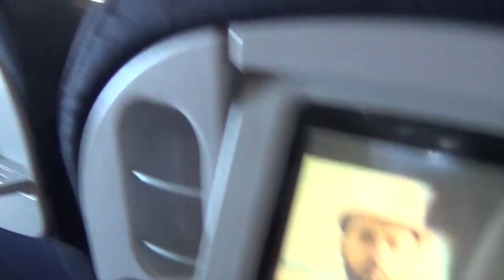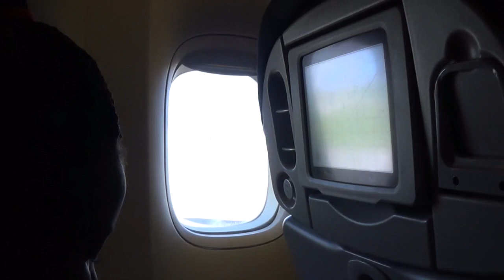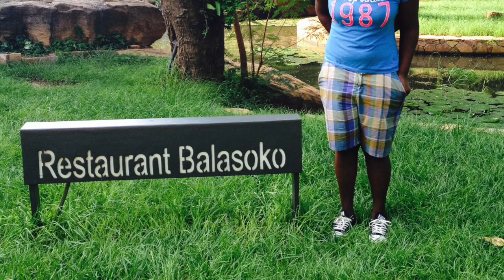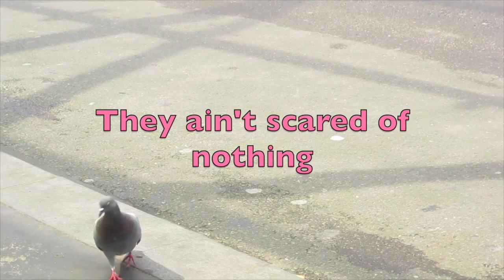Atlanta, Bamako, Paris (Summer 2014)